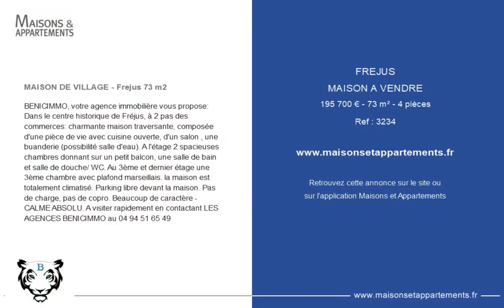FRÉJUS - MAISON A VENDRE - 195 700 € - 73 m² - 4 pièce(s)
Référence : 3234

MAISON DE VILLAGE - Frejus 73 m2

BENICIMMO, votre agence immobilière vous propose: Dans le centre historique de Fréjus, à 2 pas des commerces: charmante maison traversante, composée d'une pièce de vie avec cuisine ouverte, d'un salon , une buanderie (possibilité salle d'eau). A l'étage 2 spacieuses chambres donnant sur un petit balcon, une salle de bain et salle de douche/ WC. Au 3ème et dernier étage une 3ème chambre avec plafond marseillais. la maison est totalement climatisé. Parking libre devant la maison. Pas de charge, pas de copro. Beaucoup de caractère - CALME ABSOLU. A visiter rapidement en contactant LES AGENCES BENICIMMO au

|2446306|